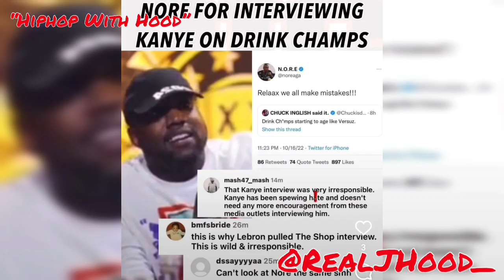N.O.R.E. getting TRASHED ONLINE over Kanye’s comments on Drink Champs interview.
We discuss NORE receiving backlash because of Kanye on new interview on drink champs